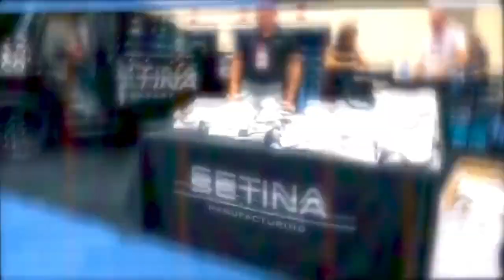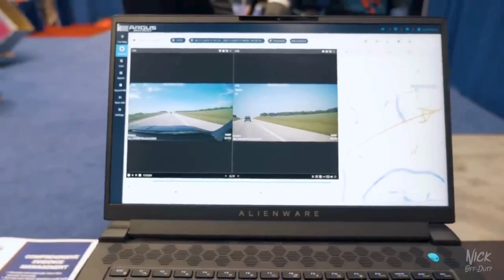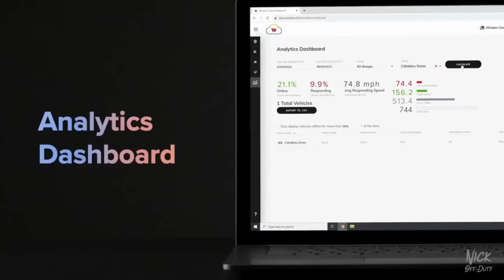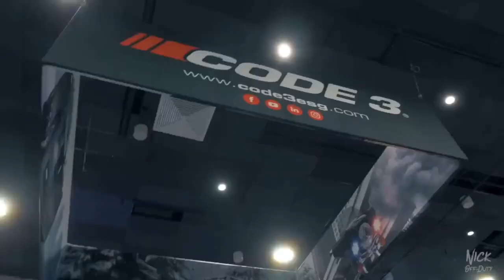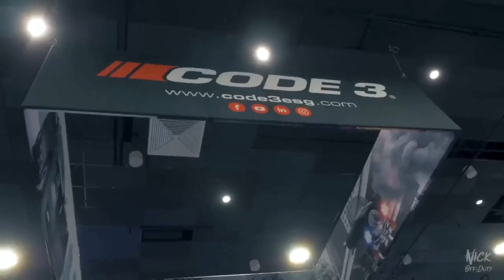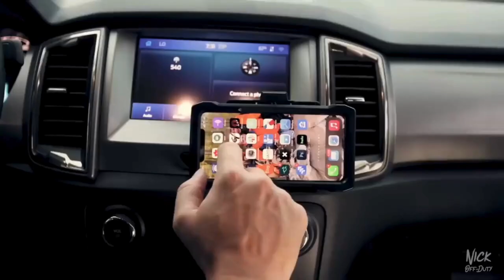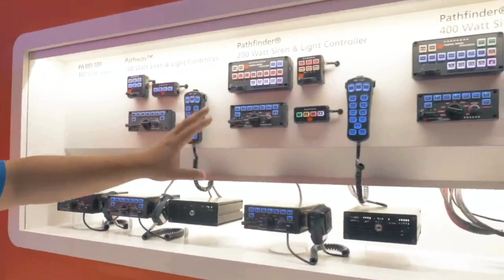Revolutionizing Law Enforcement Unveiling PPV Blazer at Police Fleet Expo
Unveiling Innovation at the Police Fleet Expo
The Police Fleet Expo, an annual gathering of law enforcement professionals, showcased groundbreaking advancements in police car technology this year. Attendees were treated to exclusive glimpses of the latest equipment and the much-anticipated PPV (Police Pursuit Vehicle) from Chevrolet—the electric blazer. For enthusiasts of police gear, this conference proved to be an unrivaled experience.

Electric Revolution: Chevrolet's PPV Blazer
The Next Frontier in Police Pursuit Vehicles
Chevrolet took center stage with the introduction of the PPV Blazer—an electric marvel designed for efficient and sustainable law enforcement operations. The expo provided a unique opportunity to witness this innovative vehicle's debut, emphasizing the industry's move towards eco-friendly solutions.

Unveiling the Features
The PPV Blazer boasts cutting-edge features, including advanced pursuit capabilities, state-of-the-art communication systems, and enhanced safety measures. This electric powerhouse signifies a paradigm shift in police car technology, combining performance with environmental responsibility.

Gear Galore: First Looks and Exclusive Insights
A Glimpse into the Latest Police Equipment
The expo wasn't just about vehicles; it also offered attendees a first look at the latest police gear. From high-tech body cameras to innovative communication devices, law enforcement professionals had the chance to explore an array of tools that enhance their effectiveness in the field.

Exclusive Access: Restricted Tours
Attendees were invited to participate in restricted access tours, providing an unparalleled experience not available anywhere else. These tours allowed enthusiasts to get up close with the showcased technology, fostering a deeper understanding of its applications in real-world policing.

Perks of Joining the Police Gear Enthusiasts Channel
Dive Deeper with Exclusive Content
Joining the Police Gear Enthusiasts Channel grants access to exclusive content, including behind-the-scenes footage, in-depth reviews, and interviews with industry experts. This channel serves as a hub for those passionate about staying ahead in the world of police technology.